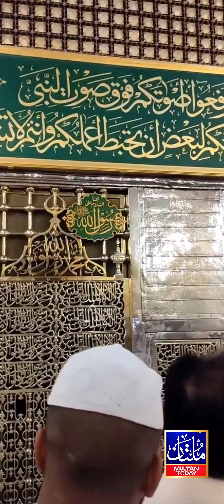𝐦𝐚𝐢𝐧 𝐥𝐚𝐣𝐩𝐚𝐥𝐚𝐧 𝐝𝐞 𝐥𝐚𝐫 𝐥𝐚𝐠𝐢𝐲𝐚𝐧 || Kausar || New Naat 2023 - Multan Today Tv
𝗣𝗿𝗼𝗱𝘂𝗰𝗲𝗱 & 𝗣𝗿𝗲𝘀𝗲𝗻𝘁𝗲𝗱 𝗕𝘆: Khizar Hayat Moon ® ☎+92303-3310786

𝐌𝐞𝐢𝐧 𝐋𝐚𝐣𝐩𝐚𝐥𝐚𝐧 𝐃𝐞 𝐋𝐚𝐫 𝐅𝐮𝐥𝐥 𝐊𝐚𝐥𝐚𝐦 𝐋𝐲𝐫𝐢𝐜𝐬

میں لجپالاں دے لڑلگیاں
مرے توں غم پرے رہندے

مری آساں امیداں دے
سدا بوٹے ہرے رہندے

کدی وی لوڑ نئیں پیندی
مینوں در در تے منگن دی

میں لجپالاں دا منگتی ہاں
مرے پلے بھرے رہندے

دعاواں رل کرو سیّو
کتے مرشد نہ رس جاوے

جناں دے مرشد رس جاندے
اوہ جیوندے جی مرے رہندے

نیازی مینوں ڈر کا ہدا
مری ہے پیر لاثانی

جیڑے مرشد دے ہو جاندے

Mein Lajj Palan Dy Larr

mere to gham pare rehnde naat
main lajpalan de lar lagiyan new version
me lajpalan de lar lagiyan tik tok
jina da murshad rus jande
jina da murshad rus jande whatsapp status
me laj palan de lar lagian meray to gham pray rehndy
meri aasan umeedan de sada bootay haray rehndy

kadi wi lor nahi pendi menu dar dar te jawan di
me lajpalan da mangta han meray pallay bharay rehnday

khayal e yar wich me mast rehnda han dinay raati
meray dil wich sajan wasda meray deeday tharay rehnday

dua mangia karo sangio kithay murshid na rus jaway
jinhan de peer rus janday oh jeenday wi maray rehnday

niazi gham menu kahda meri nisbat ay lasani
kisay de rehn jo ban ke qasam rab di kharay rehnday

If You Like This Kalam We Recommend Beneath Kalam For You.

__________/SOCIAL LINKS\____________
🌐 𝗖𝗼𝗻𝗻𝗲𝗰𝘁 𝘄𝗶𝘁𝗵 Multan Today Tv,

* This video is Copyright to Khizar Hayat Moon. Strong action will be taken against anyone who re-uploads this video *

mein lajpalan de lar lagiyan naat, mein lajpalan de lar lagiyan lyrics, naat, main lajpalan de lar lagiyan, lajpalan,